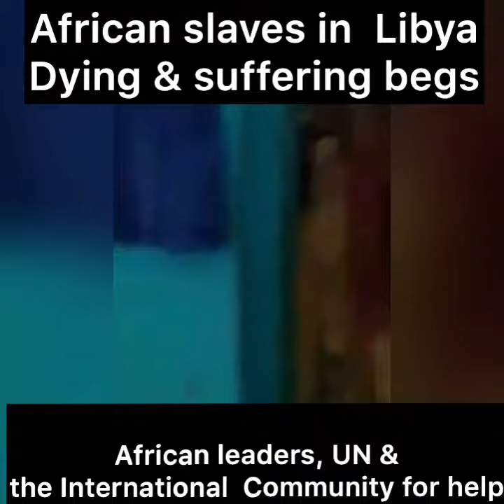Enslave Africans in Libya begs the International Community to help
Migrant Africans held as captive and in slavery in Libya, begs the International Community and African leaders to help